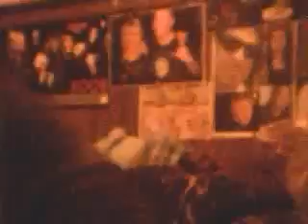Slipknot- Duality (guitar cover)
my cover of duality by slipknot.
Yes, i realize my fuck ups. This was recorded in 2010 with a computer webcam and a mic. this was one of my old facebook videos so that's the watermark from where i re downloaded it.